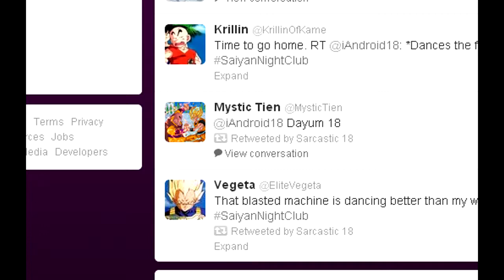Unethical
Absolutely unacceptable.